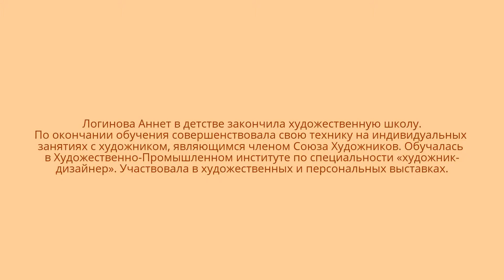Художник Логинова Аннет.